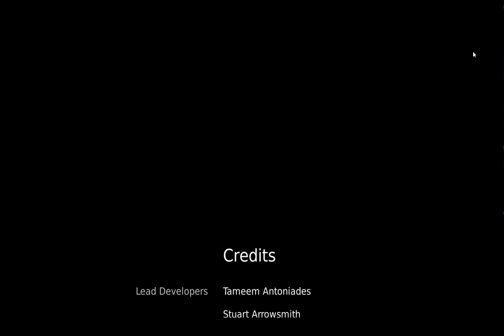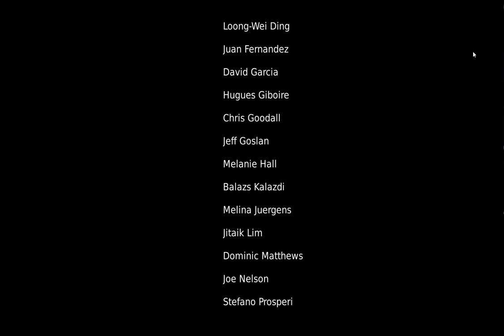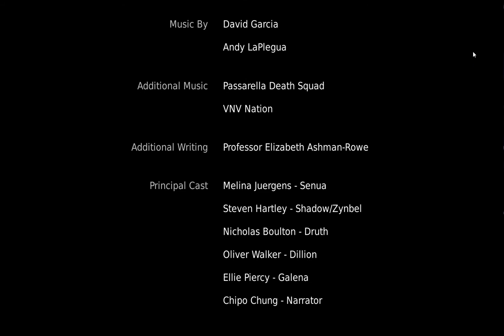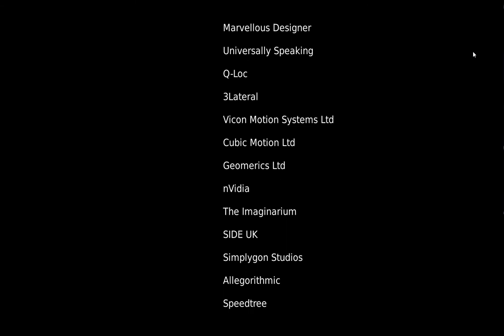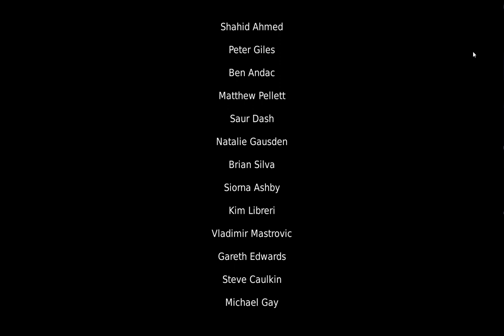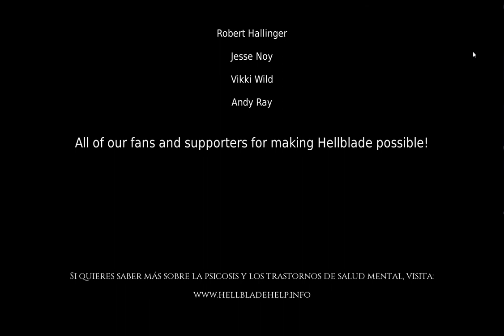#14|FINAL|HELLBLADE:SENUA´S SACRIFICE |LA REINA HELA|GamePlay Sin Comentar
-Música créditos:  Illusion · VNV Nation
Hellblade: Senua's Sacrifice es un videojuego de acción-aventura y terror psicológico, desarrollado y publicado por Ninja Theory

Opinión Personal: Para mí ha sido un gran juego donde nos adentramos en la mente de senua y enfrentamos sus grandes temores junto a su enfermedad La psicosis. Los lugares que visitamos eran sitios con historias pero todo lo que veía Senua, era creado por ella y su miedo.
En el juego pudimos ver como senua sé enfrento al miedo que le creo su propio padre, el horror de su madre quemada en una hoguera seguramente ejecutada por bruja, ya que padecía de la misma enfermedad,el dolor de Dillion al perder a su padre y por último nos enfrentamos a la negación de ella para aceptar de que su pareja ha muerto y la ha dejado.
En el final cuando estas al lado de Hela por cada enemigos que mates saldrán 2 así hasta que te rodeen y te rindas.
 Es aquí cuando empieza la cinemática final y esto es por que no se puede vencer a la oscuridad. entre más luchas contra ella más daño te haces. Es aquí cuando senua se acepta a si misma tal y como es para poder seguir avanzando en su camino.

-Te gustaría Apoyar este Contenido puedes hacerlo a través de o comprando tus juegos al mejor precio aquí
Muchas gracias todo ira para mejorar el pc y la calidad del canal